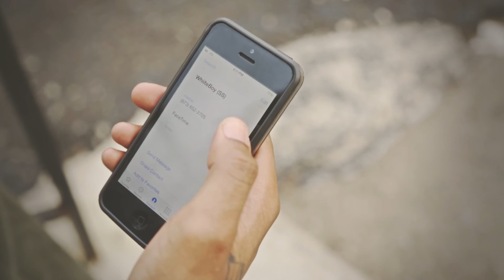DJ Jayhood Ft. Whiiteboy - DWMTM In Studio | Shot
Dreams Worth More Then Money (DWMTM)

Twitter & Instagram: @BmarFamous
Twitter & Instagram: @Whiiteboyeie